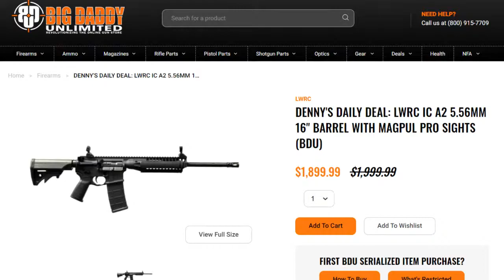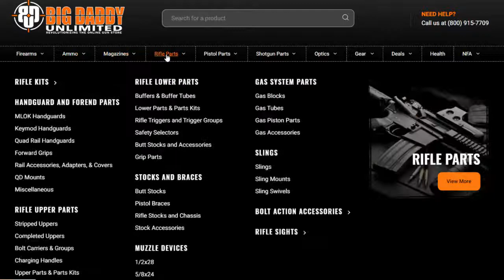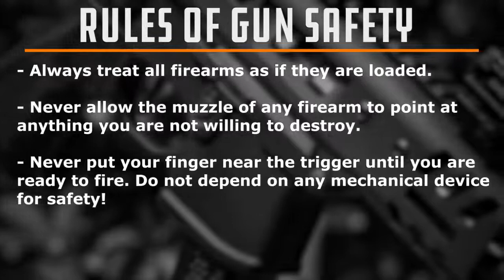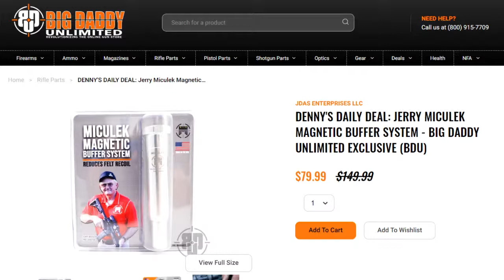Denny's Daily Deal : LWRC IC A2 5.56MM & The Miculek Buffer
Join us every day at 10AM EST for Denny’s Deal of the Day. Optimize your Big Daddy Unlimited membership with daily tips on our best deals!

Today’s deal is the  LWRC IC A2 5.56MM & The Miculek Buffer

If you’re not already a member of the BDU family, join now for only $0.99!
Make sure you check out our annual membership deals as well for even more savings!
While the political elite continues to infringe on all of our rights, there is one that specifically says
SHALL NOT BE INFRINGED!!! Yet the Second Amendment continues to be an endangered
species. You cannot defend the First WITHOUT the second!!! Gun enthusiasts and patriotic
Americans understand why we have the second amendment. For love of country and passion
for our God-given freedoms, Big Daddy Unlimited is the premier online destination for all your
gun, gear, ammo and more! Join our Revolution today!
Big Daddy Unlimited combines high-tech curated shopping with a high-touch concierge
customer service experience and decades of industry knowledge. We are revolutionizing the
online gun, gear, and ammo buying process with the largest selection of in-stock products at
everyday industry leading prices!